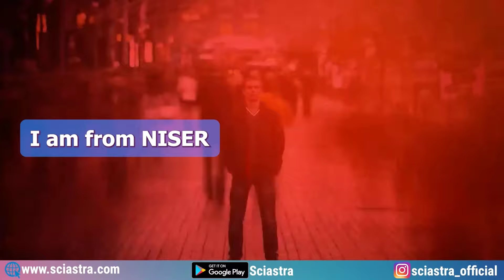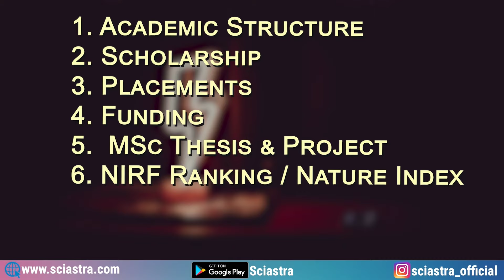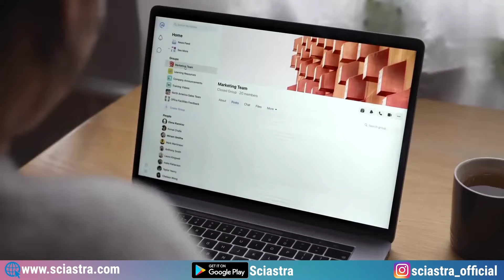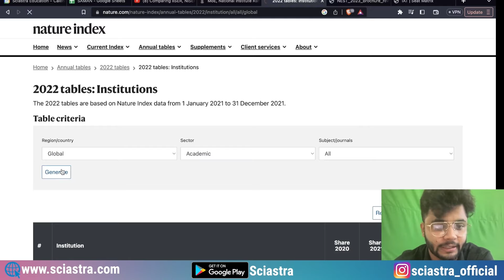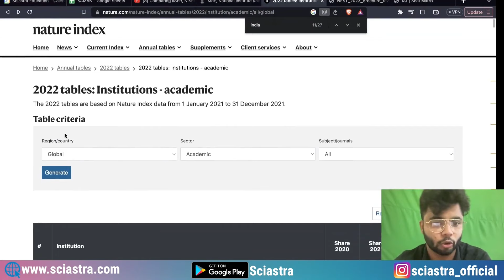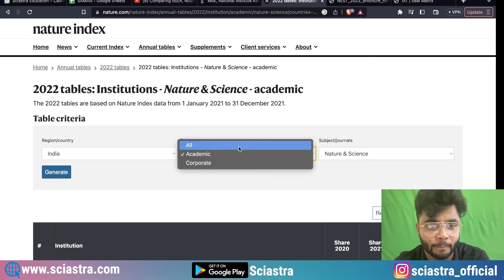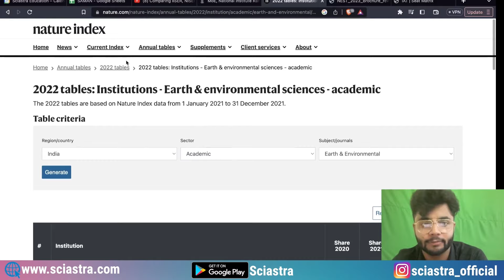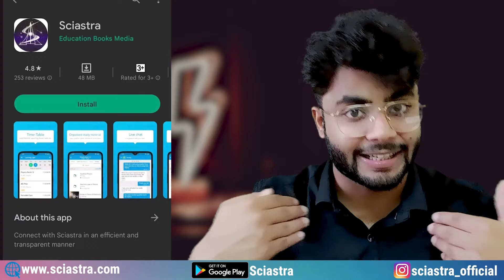IISERs vs NISER Comparison - Placement, Fees, Ranking, IAT & NEST Exam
1. IAT 2023 Complete Crash Course
2. NEST 2023 Complete Crash Course
3. IAT 2023 Rescue Course
4. NEST 2023 Rescue Course
5. IAT & NEST 2023 Complete Crash Course Combo
6. IAT & NEST 2023 Rescue Course Combo

00:00 Intro
00:36 Parameters & Disclaimer
02:29 Academic Structure
04:16 Scholarship & Fees
05:22 Placements
08:45 Funding
09:45 MSc Project (Thesis)
12:05 NIRF Rank vs Nature Index
17:21 Seats
17:50 Entrance Exams
19:12 Preparation

Links:
1. Funding Information:

IISER Thiruvananthapuram: Located in Kerala, this institute was established in 2008.